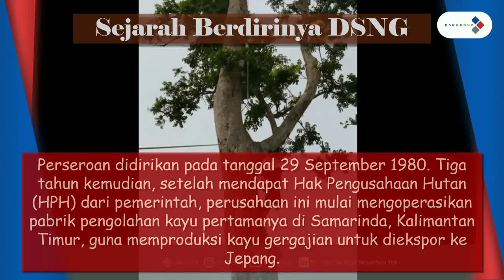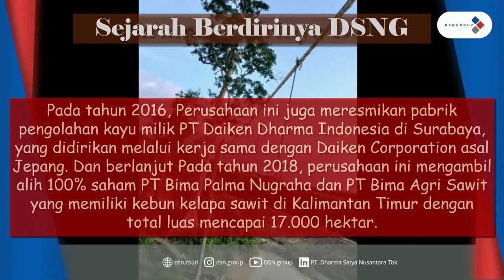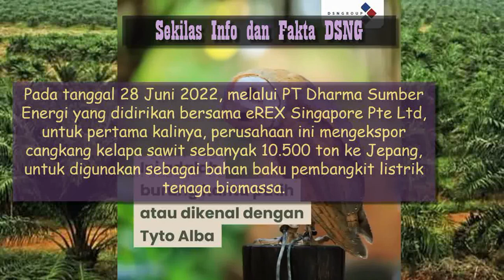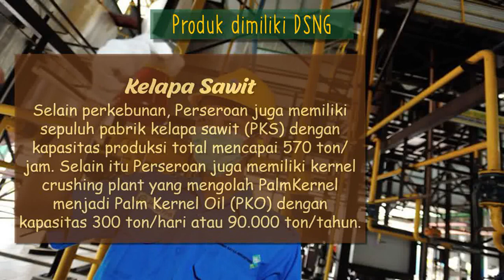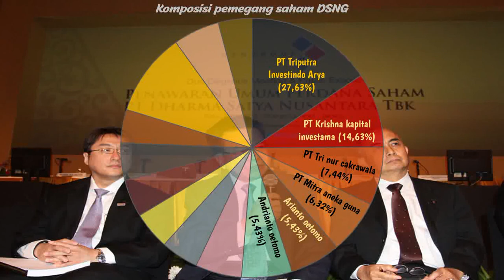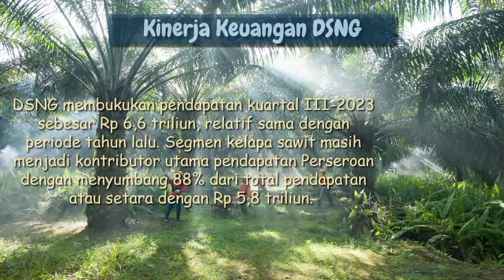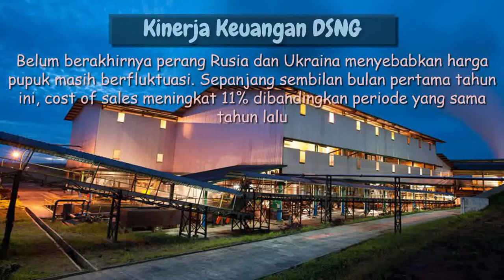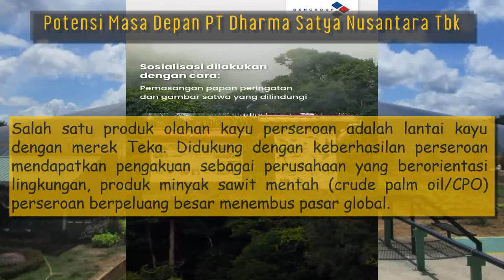Sekilas info saham DSNG ( Dharma Satya Nusantara Tbk ). Fundamental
Salah satu saham dari sektor konsumer non siklikal yaitu DSNG ( Dharma Satya Nusantara Tbk ) yang bergerak di bidang agroindustri yang berkantor pusat di Jakarta. Untuk mendukung kegiatan bisnisnya, hingga akhir tahun 2021, perusahaan ini memiliki 15 kebun kelapa sawit dengan luas lahan tertanam mencapai 112.600 hektar dan 10 pabrik kelapa sawit dengan kapasitas produksi mencapai 570 ton per jam yang tersebar di Pulau Kalimantan.
Perusahaan yang menerapkan aspek ESG pada seluruh aktivitas bisnis dan pembangunan dapat membantu percepatan pemulihan kinerja perseroan di tengah kondisi pasar yang sedang melemah.